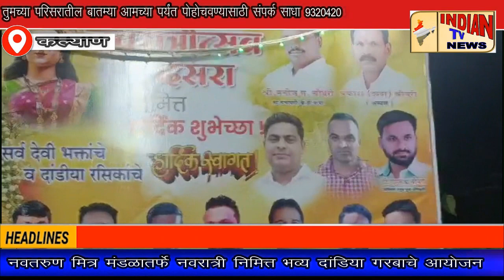नवतरुण मित्र मंडळातर्फे नवरात्री निमित्त भव्य दांडिया गरबाचे आयोजन